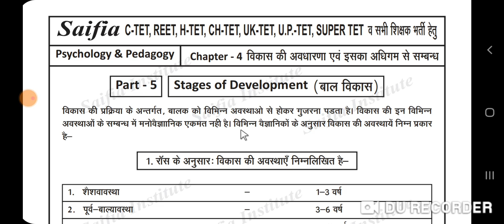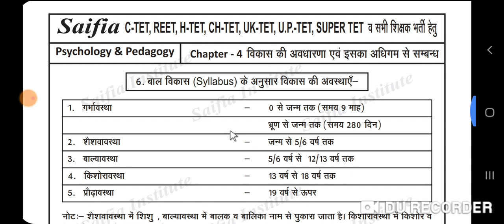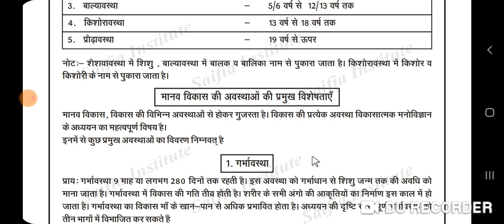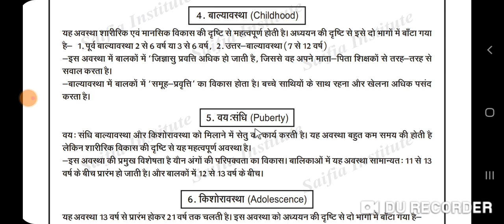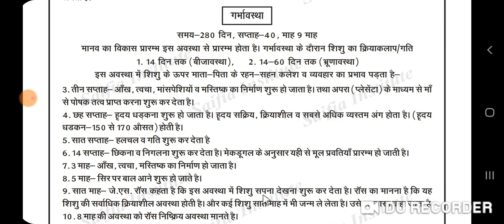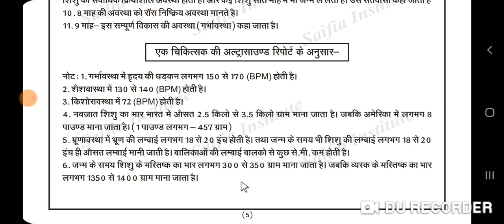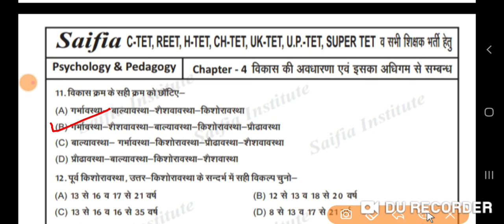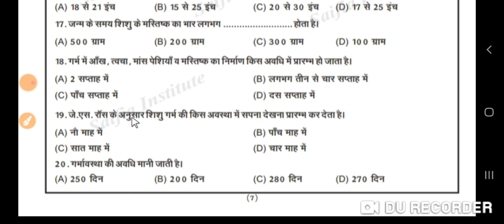PSYCHOLOGY Chapter-4 || ZAHID SIR || SAIFIA CLASSES